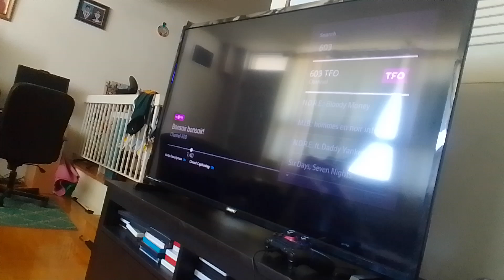green virus steel star mole beast have rules for Amy jock & saint banana to follow supernoobs